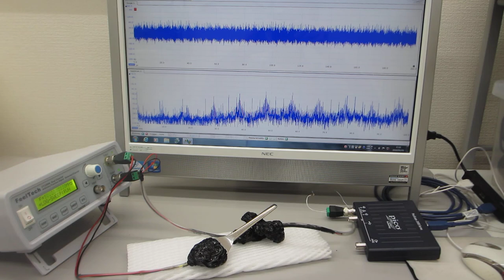超音波プローブの音響特性に基づいた、発振制御実験（スイープ発振条件の最適化技術）